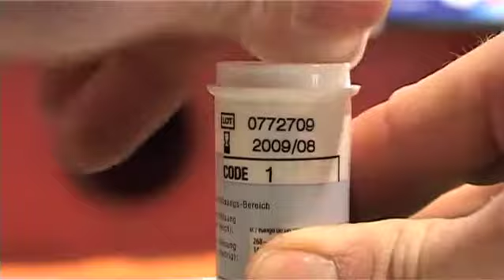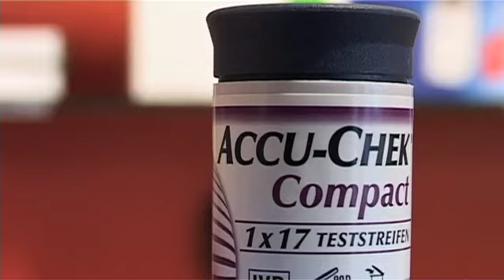VIDEO-SPEZIAL TESTSTREIFEN: Kassen wollen 200 Millionen Euro sparen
Patienten mit Diabetes, die kein Insulin spritzen, müssen ihre Blutzuckerteststreifen in der Apotheke künftig selbst bezahlen. Denn auf Rezept wird es die Streifen für sie nicht mehr geben. Sie werden aus dem Leistungskatalog der Krankenkassen gestrichen.